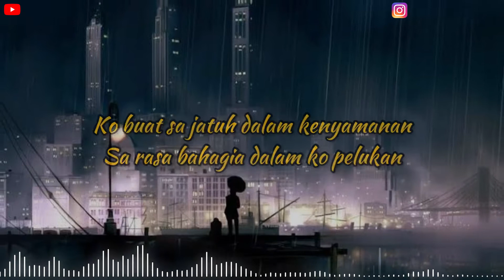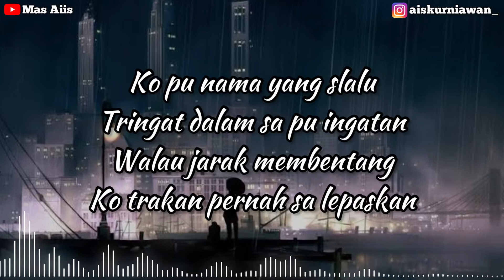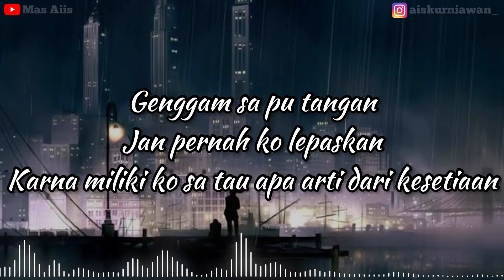KO BUAT SA NYAMAN - BARIBUT GANG (Lirik Lagu)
KO BUAT SA NYAMAN - BARIBUT GANG (Lirik)

Lirik :
Ko terindah
Ko datang dan buat sa nyaman
Sa bahagia dalam ko pelukan
Tetap jaga hubungan
Walau jarak membentang
Jan ko pigi sayang
Jujur sa tra bisa bila jauh dari kooo

Ko buat sa jatuh dalam kenyamanan
Sa rasa bahagia dalam ko pelukan
Genggam sa lu tangan
Jan pernah ko lepaskan
Karna miliki ko sa tau apa arti dari kesetiaan (2x)

Genggam sa pu tangan erat
Jang pernah ko lepaskan
Jadi sa mohon untuk jaga tong do pu hubungan.
Ko pu nama yang slalu sa ingat dalam sa pu ingatan
Walau jarak membentang
Ko trakan pernah sa lepaskan

Dan tra pernah sa berpikir untuk pergi dan berpindah
Karna ko yang mampu buat sa nyaman dalam cinta
Terukir bahagia saat tong dua bersama
Sa harap ko menjadi terakhir dan pertama

Genggam sa pu tangan
Jan pernah ko lepaskan karna miliki ko sa tau apa arti dari kesetiaan (3x)